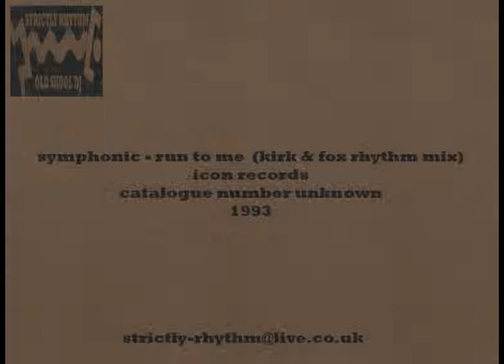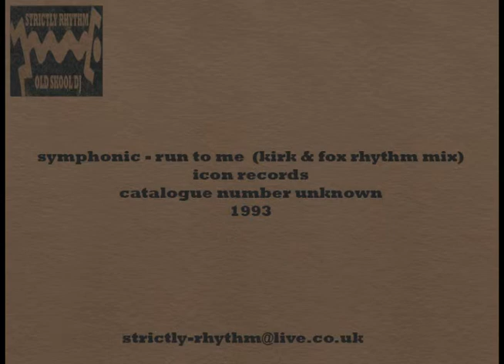symphonic run to me kirk & fox rhythm mix